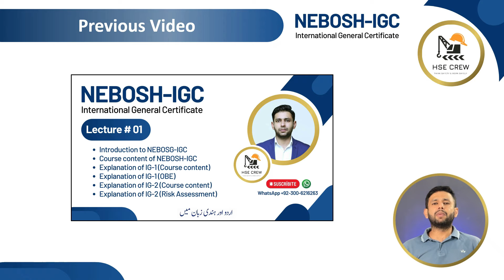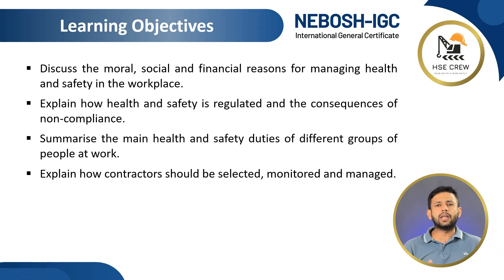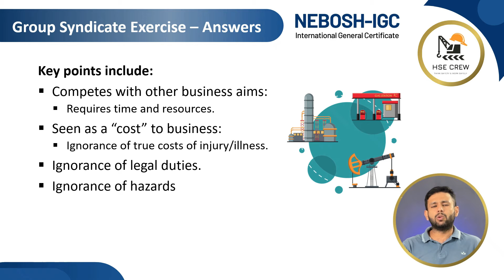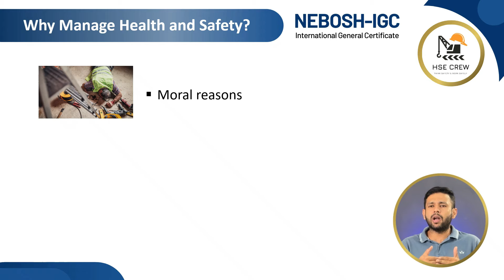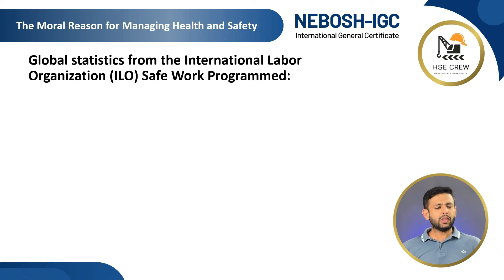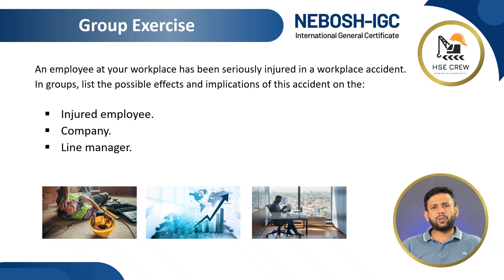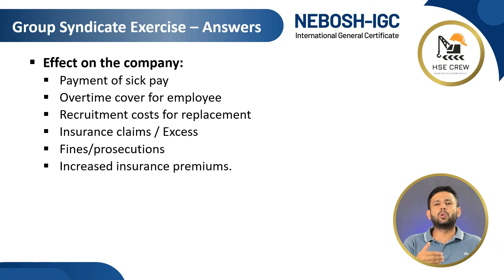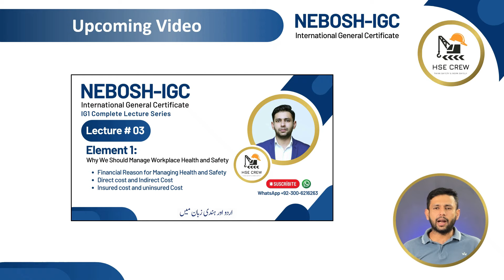NEBOSH IGC Lecture 2 (Element 1.1) | Moral Reason to manage health and safety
Note: Main purpose of this NEBOSH IGC Lecture series is to convey the knowledge with real life and professional examples, in easily understood language.

NEBOSH (International General Certificate) Lecture Series;

This video (Lecture #2) includes following topics;

Morals and Money
Barriers to Good Standards
Why Manage Health and Safety?
The Moral Reason for Managing Health and Safety